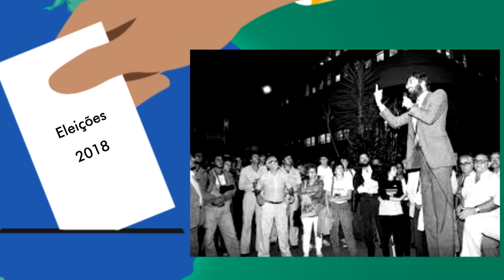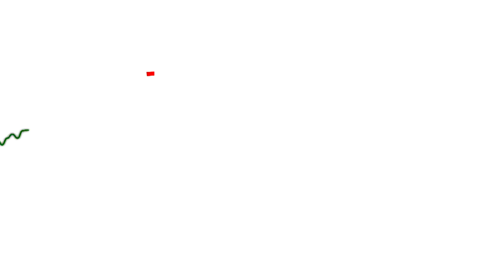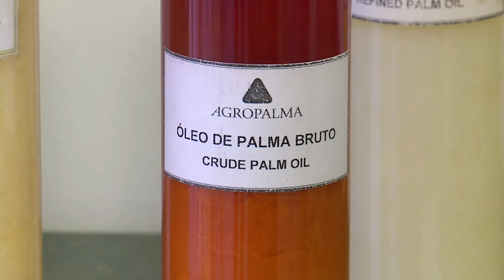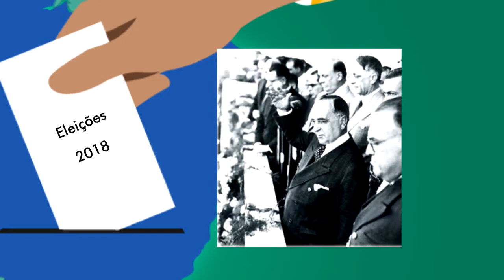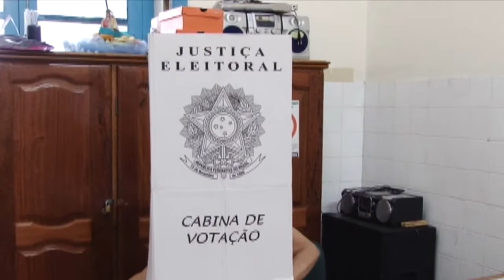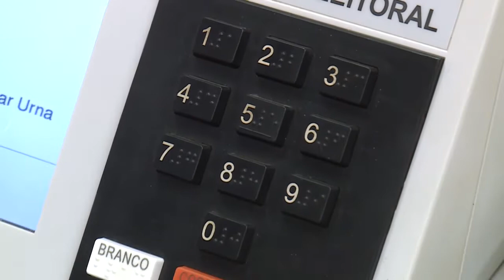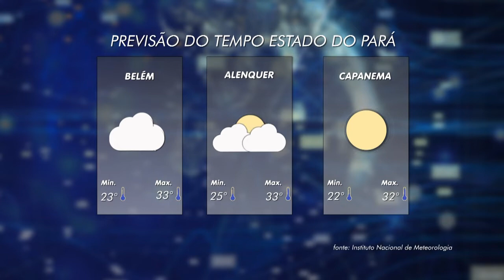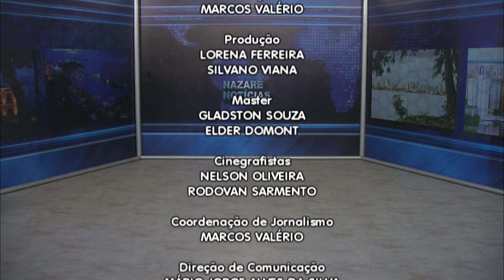Nazaré Notícias - 10/09/2018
Veja nesta edição:

- O aumento dos combustíveis. Gasolina chega a mais de R$5,00;

- O surto de Sarampo atinge dois estados da Amazônia;

- Matéria prima extraída da palmeira do Dendê, corresponde a 90% da produção nacional;

- Na série “Eleições”, como funcionam os poderes executivos e legislativos do País;

- Conheça a dieta Low Carb;

- As homenagens de compositores a virgem de Nazaré;

- Na entrevista de hoje vamos falar sobre “Adenóides”.